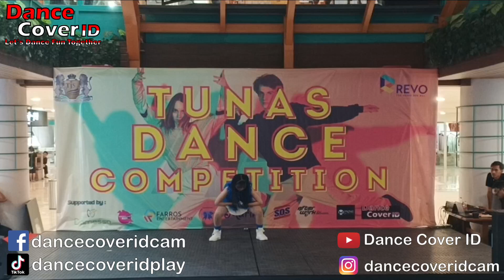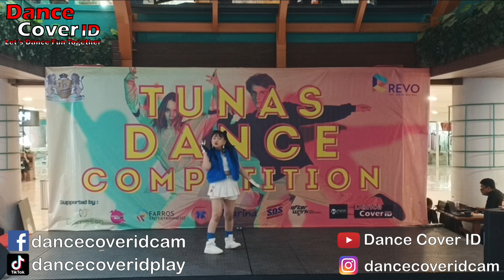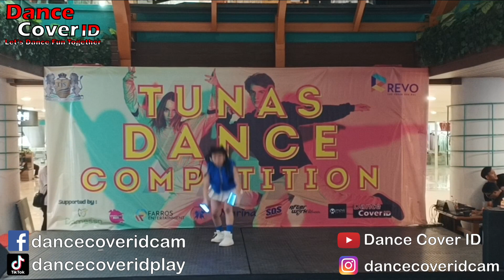Fay Dance Cover Babymonster at Tunas Dance Competition Revo Mall 270412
Dancer : Fay
Cover : Babymonster
Event : Tunas Dance Competition by Tunas Jaka Sampurna School